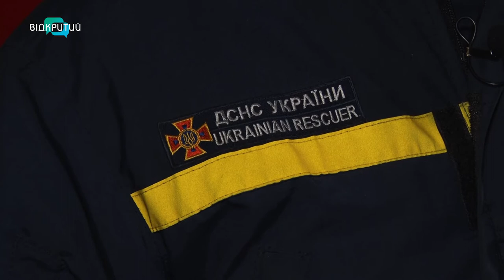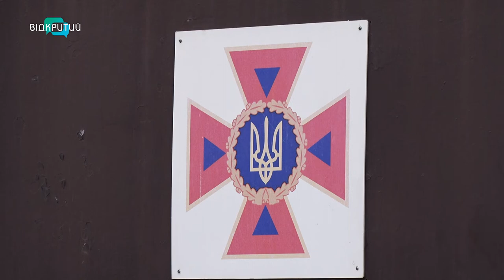Вогнеборці Дніпра відверто про свою роботу до Дня пожежної охорони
29 січня вогнеборці відзначають професійне свято – День пожежної охорони. Щодоби на Дніпропетровщині ДСНСники з вогняних пасток рятують кілька десятків людей.